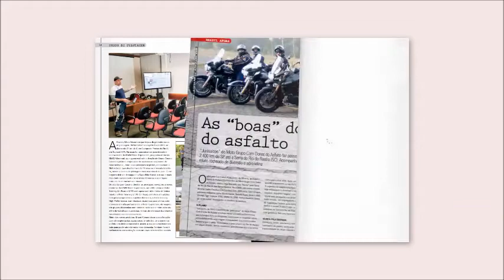Edição 210 da Revista Moto Adventure: Confira os destaques!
A edição 210 de Moto adventure já está nas bancas e no e-commerce. Acompanhe o que preparamos para você:

Novidades do mercado
Lançamento da Yamaha YZF-R3 ABS
Roteiro Aventura – Rota dos Bandeirantes (SP)
Lançamento da linha 2018 da Indian
Off Road de BMW G 310 GS
Big Trip – Divisa serrana entre SP e MG
Test Ride com a Honda CB 500F
Rally RN 1500
BMW Rider Training On Road 2018
Brasil Afora -  Serra do Rio do Rastro (SC)
Serra Negra Motorcycle
On the Road – H-D Carburadas

Reportagem: Guilherme Derrico